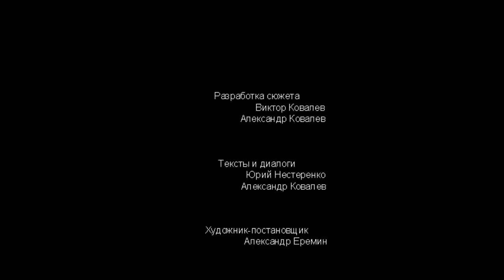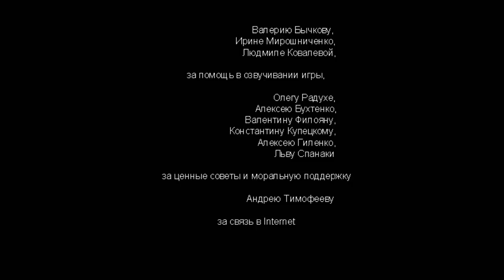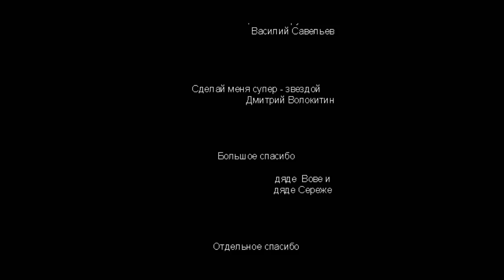Russian Space Quest ripoff "Ivan Lozhkin: Price of Freedom" playthough (Иван Ложкин)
Иван Ложкин: Цена Свободы is a 1998 Russian adventure game that is relatively obscure even in the Motherland. I've seen a bunch of ads for it in various magazines throughout '98, but only seen it in a store once. It was never hiding the fact that it was... erm... "inspired" by the Space Quest series by Sierra and even used graphics and music from the VGA version of Leisure Suit Larry in a failed attempt at an in-joke.
I've decided to show the complete playthrough, but I won't be translating any of the dialogue - trust me, it's not worth it. Now it's just interesting to see a commercial game that came out years after the games it was referencing, and yet was still inferior to them in every aspect. Written in Turbo Pascal and suffering from deadly pascal runtime error 200 (dig up you 486!) the game hasn't aged gracefully to say the least.